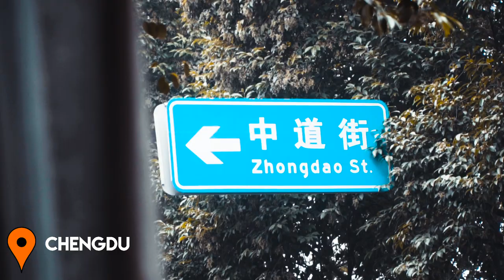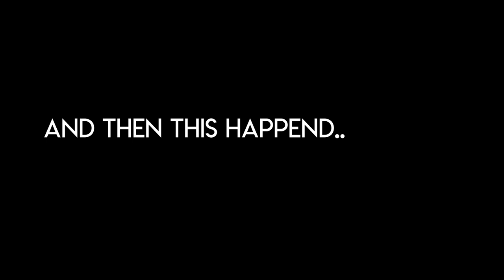DIDN'T EXPECT ENDING UP HERE | KOEKOEK VLOG 8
Produced by: Ate Tameling, Rick Koekoek & CFX SQUAD